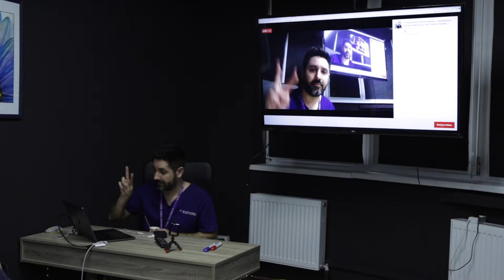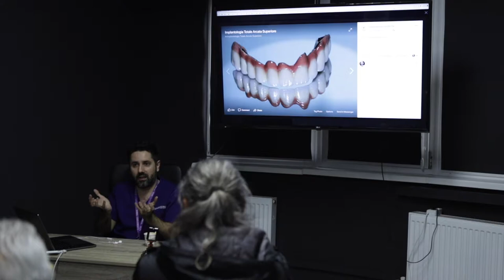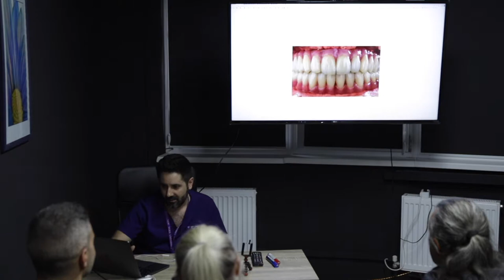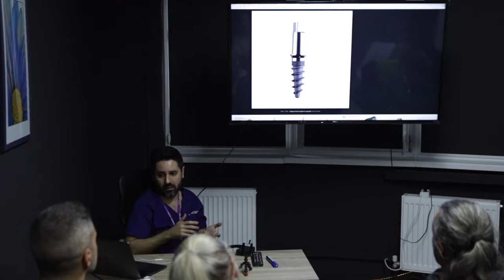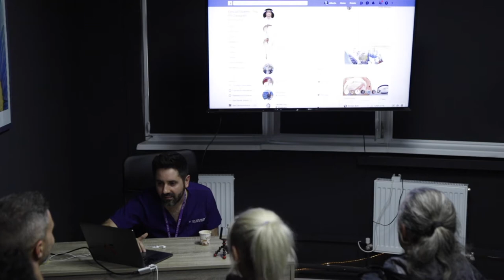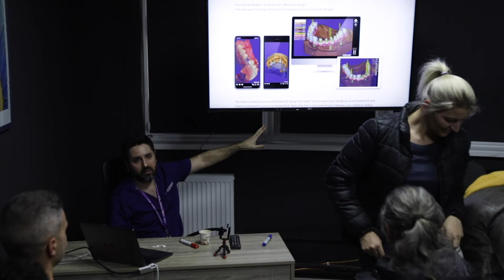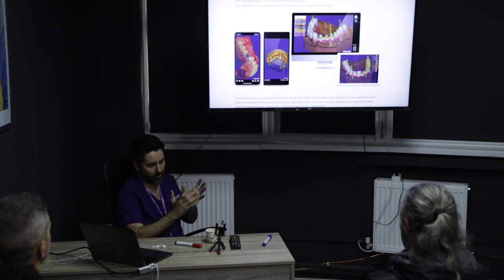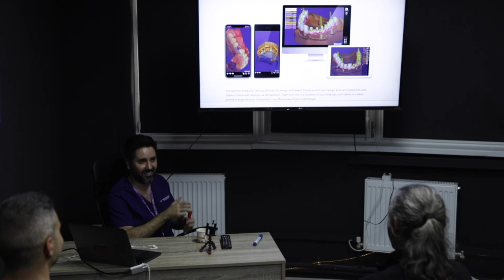Ecco come devono essere i denti avvitati su impianti dentali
Questo video vuole essere una guida per te che devi mettere i denti avvitati su impianti,

andrò a spiegare come devono essere, forma corretta, come vanno posizionati e come vanno montati.
Ti spiegherò l'uso dei materiale per le protesi e perché non vanno cementate.

Ti farò vedere anche perché le protesi fisse sono meglio delle mobili.